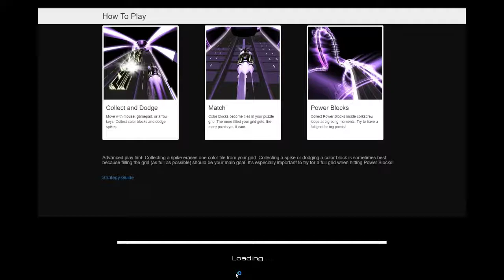AudioSurf 2 _ Chubby Checker - The Twist